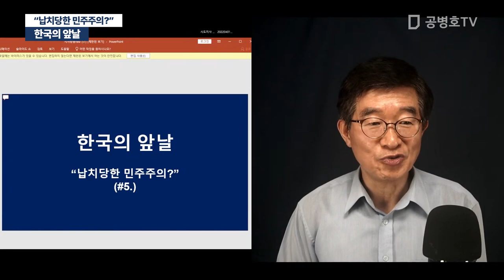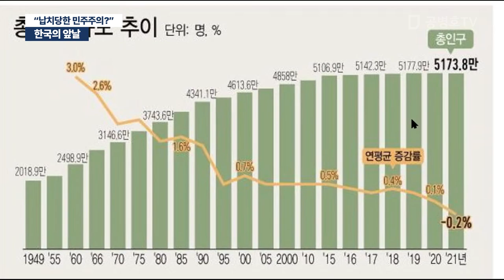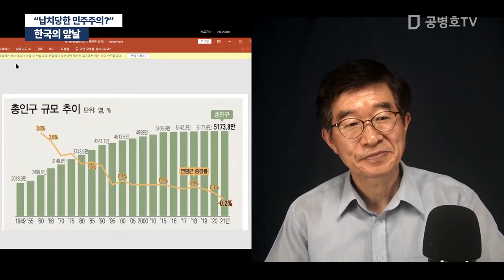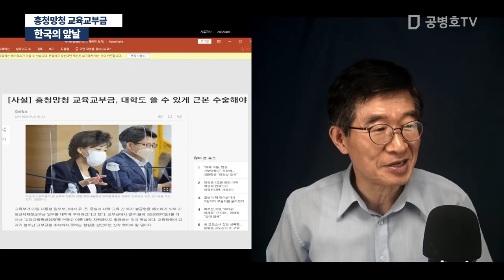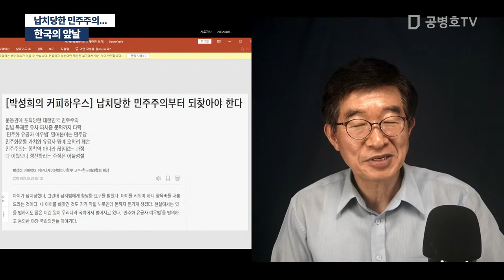한국의 앞날 "납치당한 민주주의?" [공병호TV]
Bitcoin : 3MTW849AkP2ftLeSK2teZHMmzLu7Z83s9U